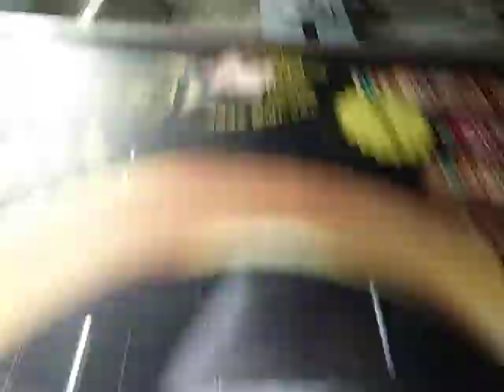Shinjuku to Ebisu Left Side View 新宿駅-恵比寿駅 左側の風景 (131128)